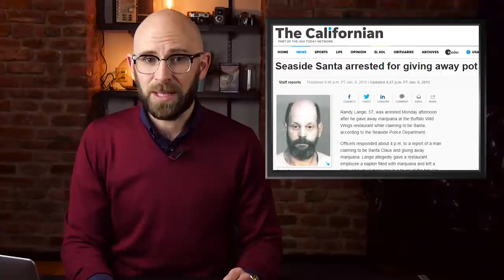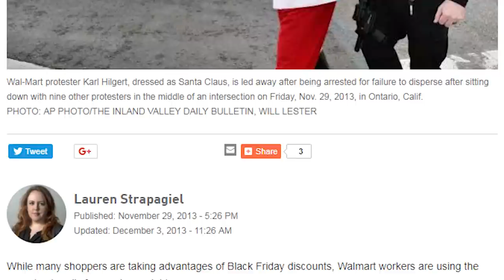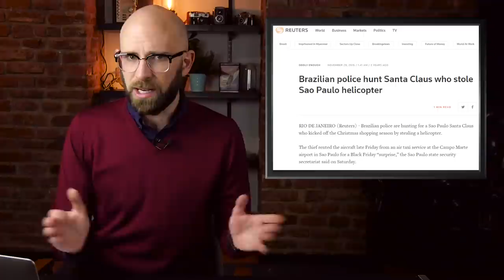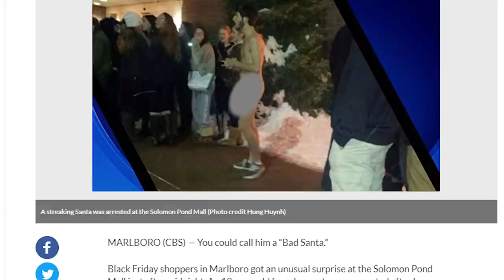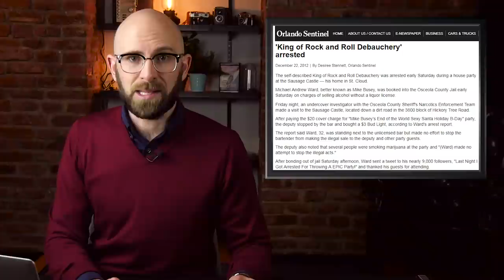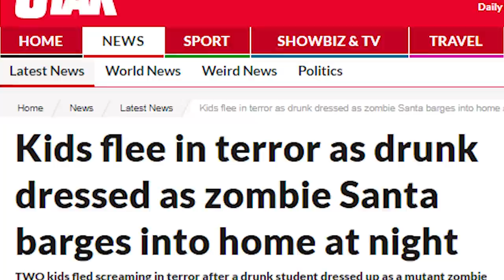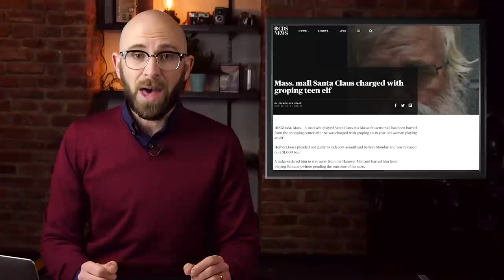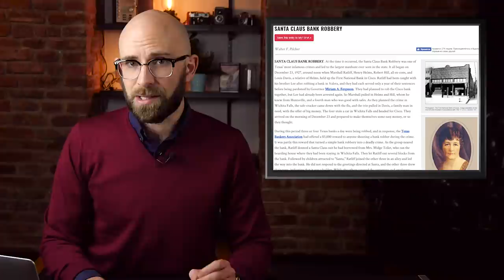Top Ten Times Santa Ended Up on the Naughty List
In the conventional Christmas tale, Santa is the one who keeps track of good and bad behavior, so he can dish out presents or lumps of coal to recipients when he makes his annual rounds. However, sometimes Santa (or at least some of his impersonators) has been the one who belongs on the naughty list. Below are 10 of these rogue Santas, whose transgressions range from mild to horrific…

Coming up:

10. Making it a Green Christmas
9. Hitting the Picket Line
8. Stealing a Helicopter
7. Artfully Stripping Down
6. Throwing a Wild Party
5. Breaking and Entering… While Dressed as a Zombie
4. Dealing Drugs Out of a U-Haul
3. Groping a Teenage Elf
2. Robbing a Bank
1. Shooting Up a Party